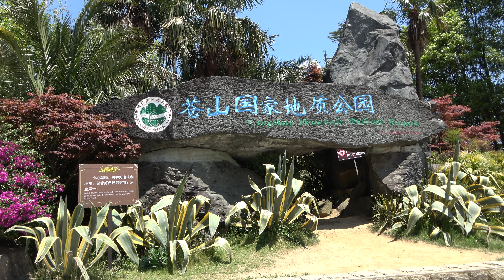苍山 索道 (入口) 大理 云南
CangShan Mountain National Geopark Entrance in DaLi of YunNan China